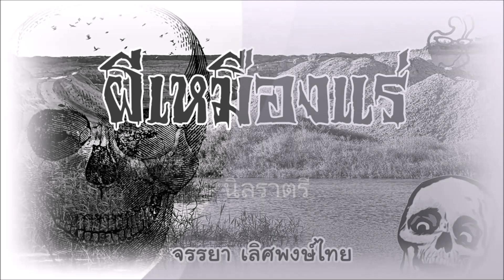ผีเหมืองแร่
พลไปทำงานที่เหมืองแร่แห่งหนึ่ง ในตำแหน่งเจ้าหน้าที่ทำบัญชี และที่นั่นเขาได้เจอกับใครบางคนมาขอความช่วยเหลือ
ซึ่งจะเป็นอะไรนั้น เพื่อน ๆ ก็ต้องติดตามรับชม และรับฟังค่ะ